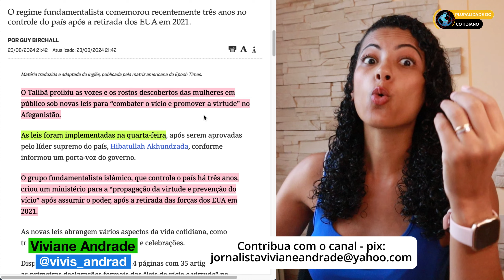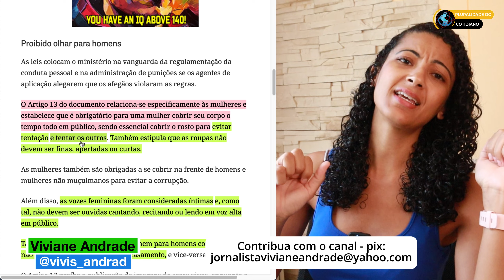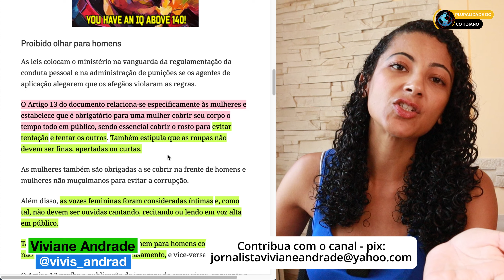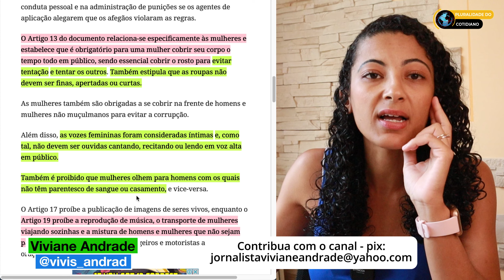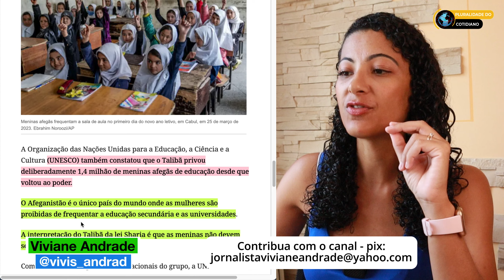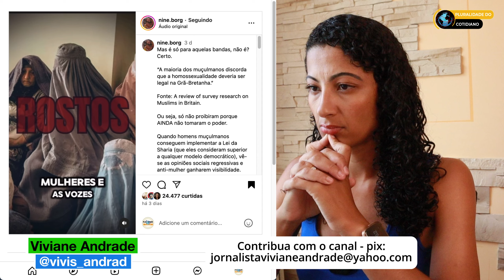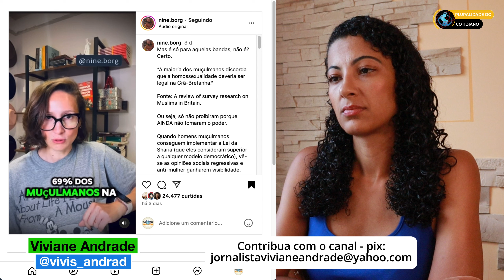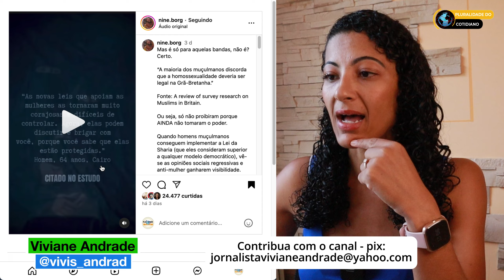Mais DIREITOS das MULHERES são NEGADOS pelo grupo islâmico Talibã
Obrigada por contribuir com o canal! Eu te amo ♡

E aí, galera! Eu sou a Viviane Andrade e a proposta do meu canal é mostrar de tudo um pouco: vamos debater sobre o que raios está acontecendo no Brasil e no mundo, porque eu não estou entendendo nada, me ajudem.

Eu abordo temas sobre viagens, curiosidades de países mundo afora, notícias e tudo que for interessante, legal e divertido.

▶ Notícias
▶ Vida fora do Brasil
▶ Vida no exterior
▶ Opinião
▶ Curiosidades num geral

Fique à vontade para curtir e se inscrever por aqui. :)

SOU GRATA POR VOCÊ CONTRIBUIR COM O CANAL.